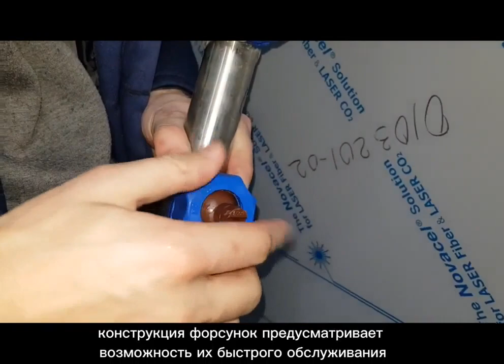Мойка ящиков, ММТ, ММЯ 400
Компания ООО Агроконтинент, предлагает  – Мойка оборотной тары, ящики, хлебные лотки, ММТ, ММЯ,  400, 600.